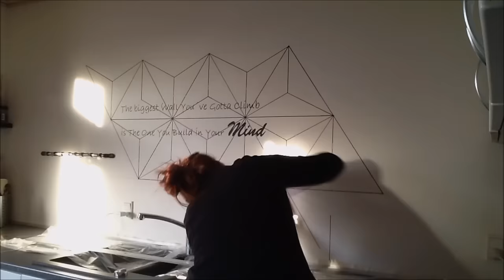Painting Geometric Wall - Remember Full HD !